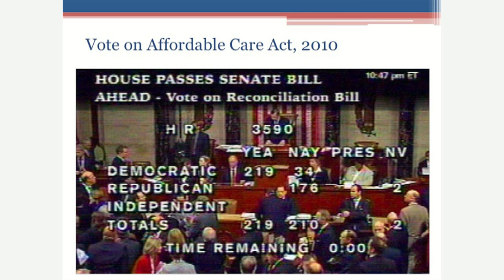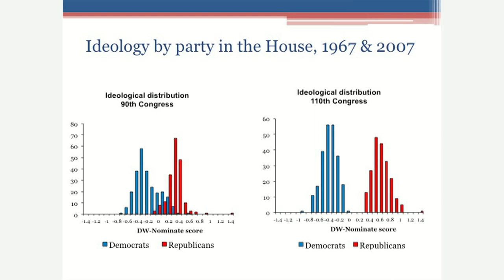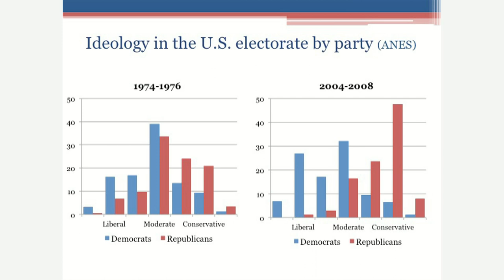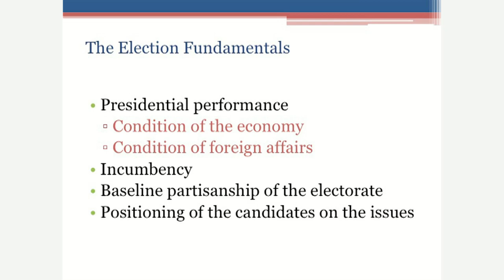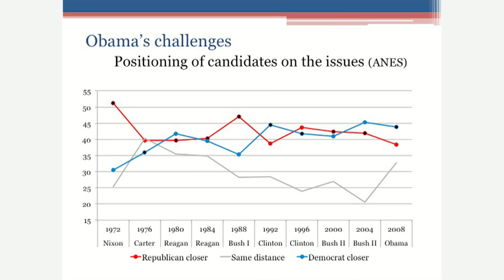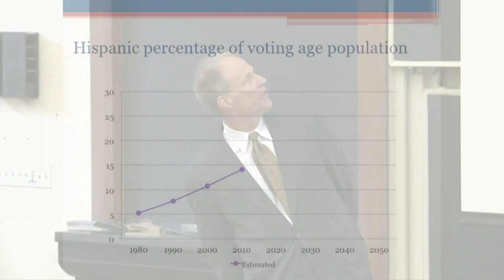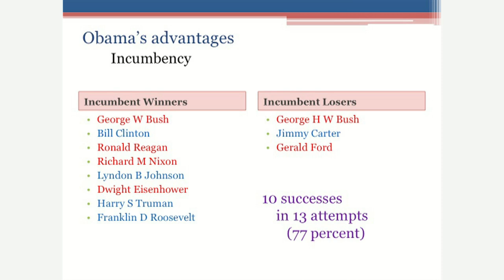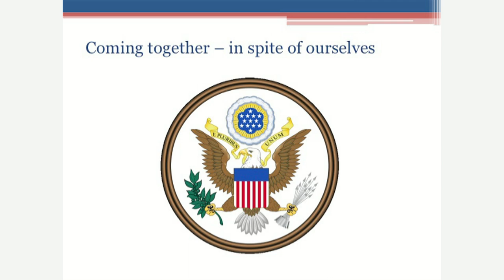UnCommon Core | Coming Together or Coming Apart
Alumni Weekend 2012
UnCommon Core

Coming Together or Coming Apart: America and the 2012 Election
John Mark Hansen

Dean, Social Sciences Division, and Professor of Political Science
American politics today is polarized between Democrats and Republicans, between liberals and conservatives, as never before. Looking beyond the heated rhetoric, political scientist and Social Sciences Division dean Mark Hansen will trace the extent and origins of America's political divisions, analyze the effect they will have on the 2012 elections, and assess the prospects for effective governance in the future. One of the nation's leading scholars of American politics and a Charles L. Hutchinson Distinguished Service Professor, Hansen has focused his research on interest groups, citizen activism, public opinion, public budgeting, and politicians' inferences from the outcomes of elections.